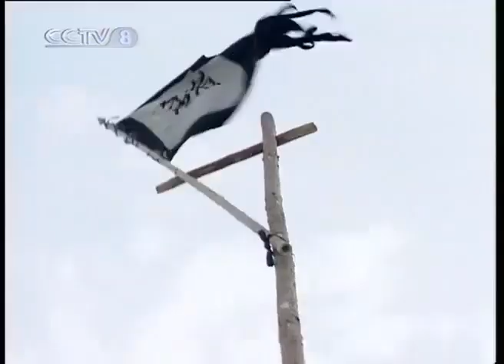1995年BS三国志 第79回「呉の内乱」 【日本語】 1／6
（注意）YouTubeのチェックを回避するために、一部モザイクなどの編集をしたりカットしたりしている話があります。
どうしても回避できずにUPしていない話があります。　可能な限りはUPしましたのでご了承ください。

【【高評価がいただけたら、とても嬉しいです】】
1995年にBSで放送された「三国志演義」を、当時の吹替の音声データを
高画質映像データと合成し、字幕を打ち込んで完成させました。
現在、6～7分ならばYoutubeの規制にかからずUPできるようなので話をいくつかに分けてUPしています。
ですが、以前は数秒でもUPできなかったので、いつ見れなくなるか分かりません。お早めにご視聴ください。